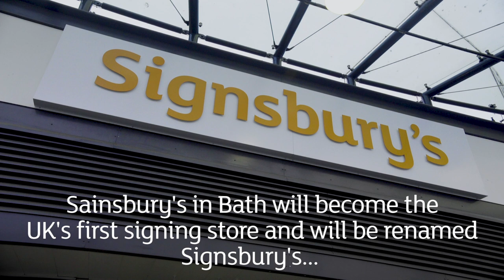Oscar winner Rachel Shenton helps Sainsbury's become Signsbury's - as staff learn sign language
Oscar winner Rachel Shenton - who signed her acceptance speech for her short film The Silent Child - helped during a mass-participation lesson of Sainsbury's employees to learn sign language as Sainsbury's was renamed Signsbury's between 18th and 21st July as part of its 150 Days of Community initiative.